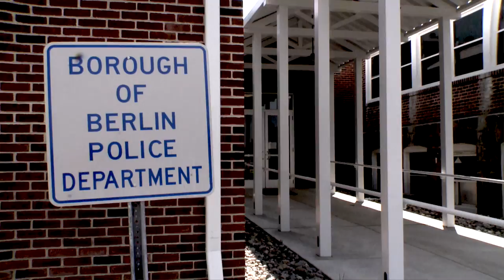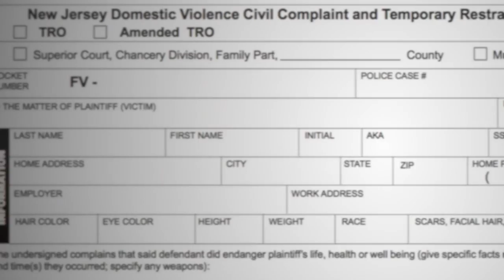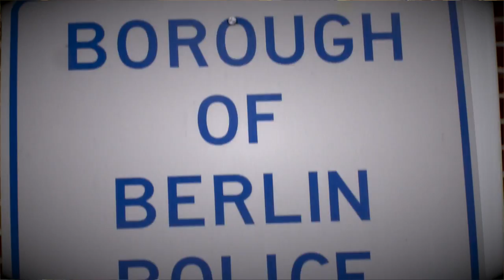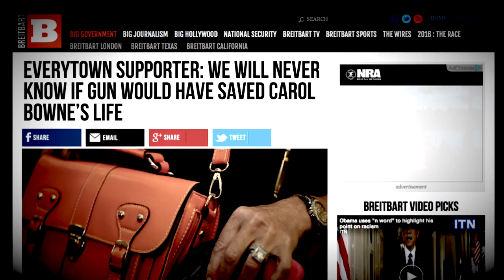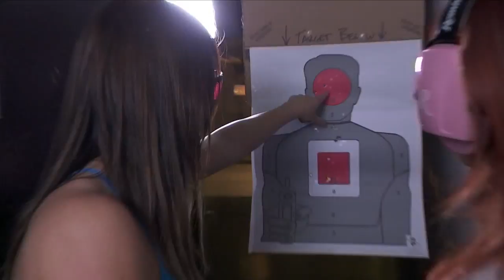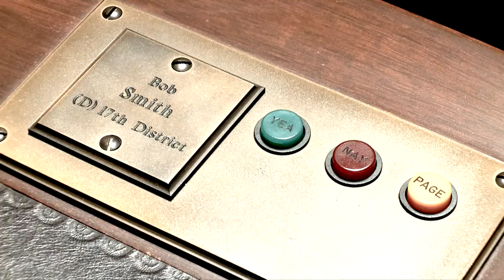Ginny Simone Reporting | S6 E7: "New Jersey’s Deadly Delay"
When 39-year-old Carol Bowne of Berlin Township, N.J., realized her ex-boyfriend was violent and likely to hurt her, she applied for a protective order to legally keep Michael Eitel away from her. But she realized that stop, along with having a home security and alarm system, was not enough. So she decided to purchase a handgun for self-defense.

Unfortunately for Bowne, because of New Jersey's overly restrictive laws on purchasing a firearm, her firearm permit application —submitted back in April — was still under consideration when Eitel, a convicted felon, brutally stabbed her to death in her driveway on June 10. Left defenseless by the very system she relied on to protect her, Bowne paid the ultimate price — and became the latest victim of the state's draconian gun laws.